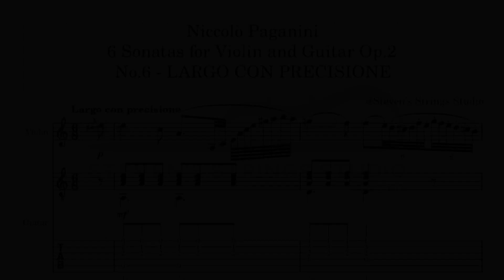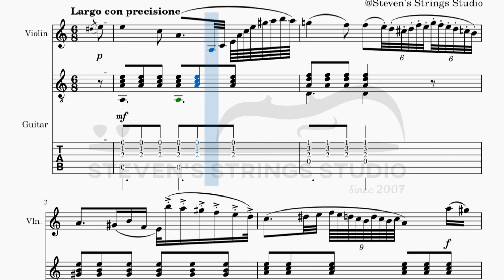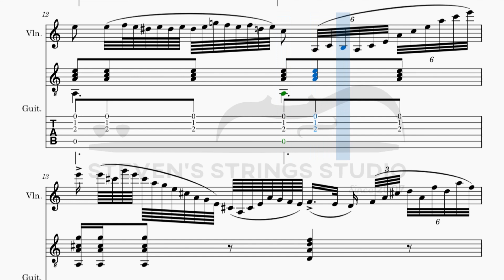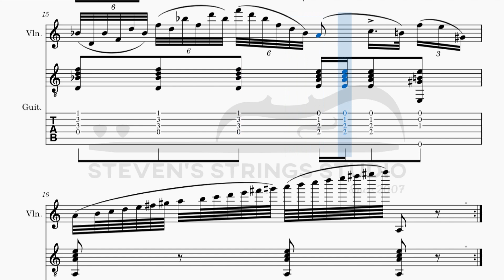Paganini 6 Sonatas for Violin and Guitar Op.2 No.6 - Largo con precisione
這次帶來的是Paganini 6 Sonatas for Violin and Guitar Op.2 No.6的前半首，這首個人覺得特別好聽，希望大家也喜歡！